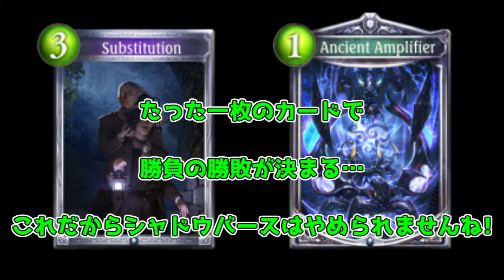【シャドバ】連勝が止まらない!活躍しないカードなんてない!【マスターランク】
今回は古代の増幅器を使ったネメシスデッキになります。
複数ターンの間、アーティファクトを量産してくれますので、相性が良いです。